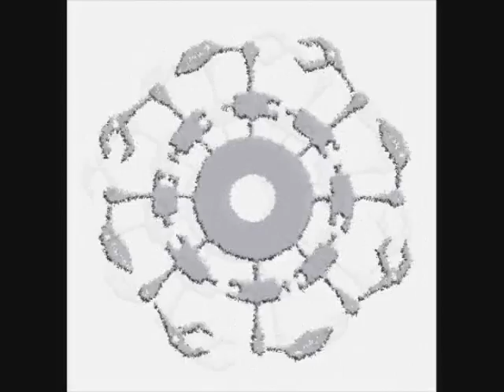Drink_You_In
Buck Skellington Drinking you in.